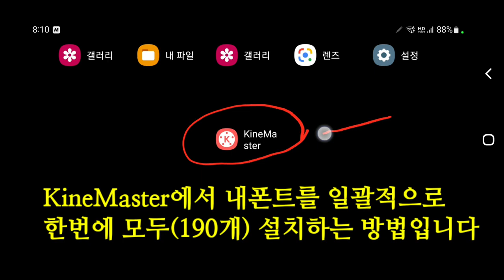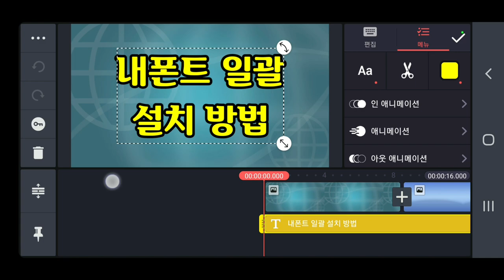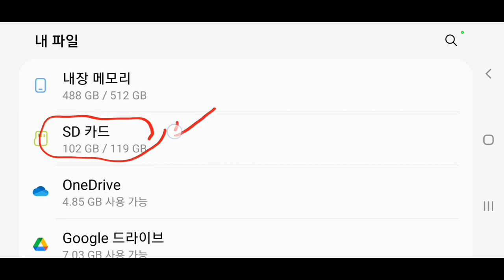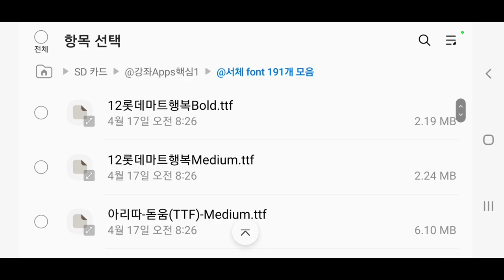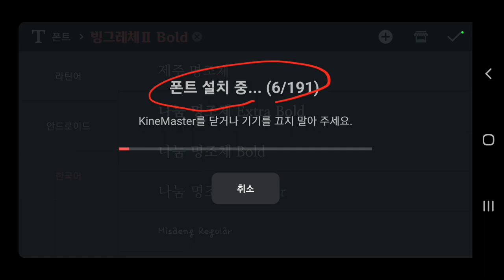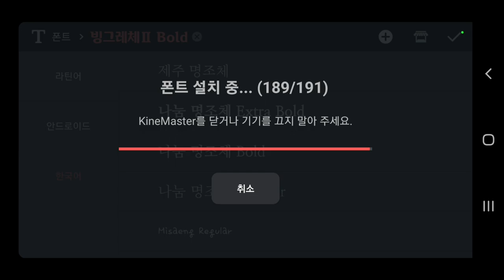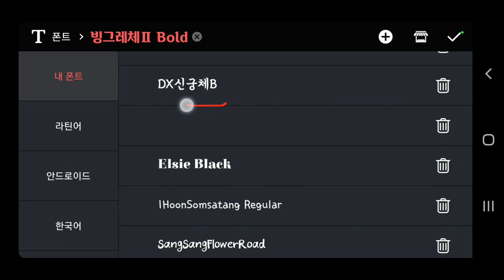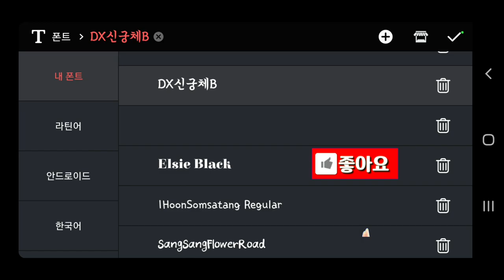KineMaster 내폰트를 일괄 설치하는방법 키네마스터 407강 사용자가 구한 폰트를 한번에 모두 설치하는 방법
키네마스터에서 사용자가 구한 폰트를 일괄적으로 한번에 모두 설치하는 방법 KineMaster 내폰트를 일괄 설치하는방법 키네마스터 407강

ㅡㅡㅡㅡㅡㅡ

ㅡㅡㅡㅡㅡㅡㅡㅡㅡㅡ
4시간에 동영상제작 기법 배우고 유튜브에 올리고 홍보방법까지 배웁니다.

4시간 개인지도 받으면 파워디렉터

ㅡㅡㅡㅡㅡㅡㅡㅡ